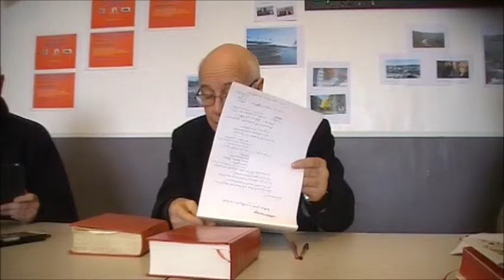Lire la Bible, par le père Michel Gitton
Exposé du père Michel Gitton (recteur de la collégiale Saint-Quiriace, à Provins), le 15 mars 2016, devant les APS (Adjoints ou Animateurs en Pastorale Scolaire) du diocèse de Meaux, au lycée Bossuet de Meaux.